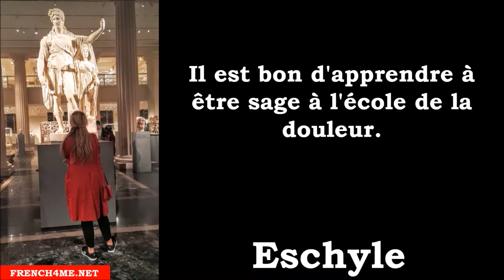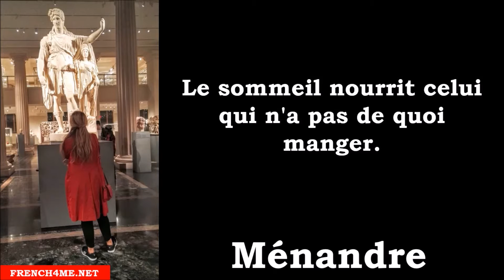Curso de francés # 10 Citations grecques # 24